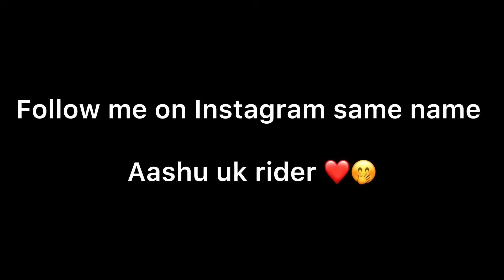Finally Kawasaki ZX6R 2024 Ki Modification Start Hogyi || Only One In India Modified ZX6R 2024